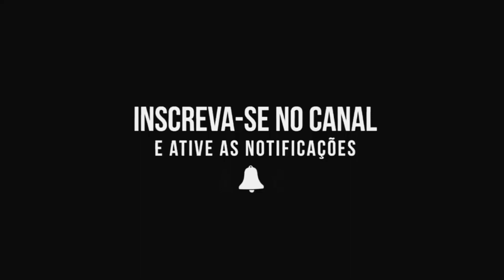MONTAGEM - REBOLA PRA TROPA - MC Rogê e Phelippe Amorim ( DJ Jeeh FDC ) 2020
Artista: MC Rogê e Phelippe Amorim
Gênero: Funk
Produção Musical: DJ Jeeh FDC

TERROR DOS MANDELA®

Ano 2020

Terror dos Mandela, dj eduardo, mc poze, MC Poze, DJ P7, DJ Luan PJ, DJ Mandrake, mc Rick e l da 20 - ninguém vai te empurrar como eu empurrei, MC Rick tá Afobada vem Tranquila, MC Rick 2019, MC l da 20 2019, MC menor Mr e Rodolfinho bonde de Osasco,MC menor Mr só Deus sabe nossa trajetória,MC menor Mr 2019,MC Rodolfinho música nova Lançamento,mc magal 2019,mc magal música nova,mc magal e mc vjota,MC Magal consciente,MC Magal deixou os Maloka Passando mal 2019,mc kitinho, mc madan, mc rf3, mc lan, mc fioti, mc pedrinho, DJ Max e DJ Henrique de Ferraz, MC Hariel .com, gr6 filmes, funk mandela, ritmo dos bailes, ritmo das comunidades, pancadao dos fluxos, metralha dos bailes, ritmo mandelao, dj iguinsp, dj tezinho, dj dn, dj ds, dj ts, maax deejay, mc fabinho da osk, mc mr bim, mc nego da marcone, mc torugo, mc guilherminho, mc madruguinha, nando dk, mc w1, dj henrique de ferraz ,mcrafa 22, mc rafa original, dj guina, dj tk, dj thiago mendes, dj gbr, mc murilo aizevedo, BEAT MANDELÃO TA DE VOLTA - MC Rafa Original - O momento de botar (DJ Henrique de Ferraz), MC W1 e MC GW - Mega do Ritmo dos Fluxos (DJ Douglinhas MPC), MC Davi e MC Kevin - Bailão (GR6 Filmes) Jorgin Deejhay, MC Kevin e MC Davi - Pra Inveja é Tchau (GR6 Filmes) Perera DJ, MC Menor MR - Coração Bandido (kondzilla.com), MC Lon - Bem Vindo a Periferia (GR6 Filmes), MC Lan, MCs Jhowzinho e Kadinho, Nando DK e W1 - Primeiramente (Clipe Oficial - By GIGS), mc lan senta na rola kika na rola, mc lan primeiramente segundamente, mc lan va toma no cu, MC Hariel - Tempo da Escola (GR6 Filmes) Perera DJ, MC Magrinho - Pula Muro (GR6 Filmes) DJ Max e DJ Henrique de Ferraz, MC Hariel - Vou buscar (GR6 Filmes) DJ Nene MPC, MC KEVIN O CHRIS - EU VOU PRO BAILE DA GAIOLA [ MUSICA NOVA 2018 ], MC BRUNINHO - JOGO DO AMOR - BATIDÃO ROMÂNTICO, MC WM - Fuleragem (KondZilla), MC Alê e MC Neguin da BRC - Enrola O Cabo (kondzilla.com), MC Nego da Marcone - Tu Ja Sabe o Que Eu Faço Lá No Meu Barraco (GR6 Filmes) DJ Selminho, MC Don Juan - To Gostando Tanto de Você (GR6 Filmes) DJ Yuri Martins, MC PP da VS - O tempo é rei (GR6 Filmes) Luck Muzik, MC Davi e MC PP da VS - Fase (GR6 Filmes) Jorgin Deejhay, MC Kekel e MC Rita - Amor de Verdade (KondZilla), MC Kevin e MC PH - Decolou e Caiu (GR6 Filmes), MC Kekel e NGKS - Chama no Passinho (KondZilla - Street Vídeo - DJ Douglinhas), dj kr3. MC Lan - As Novinha do Helipa Tão Querendo Foder - Eu Quero Que o Amor (DJ Paulinho) MC Menor da VG - Fome de Poder (Vídeo Clipe), MC PP da VS - Fogo no Bagulho (kondzilla.com),MC Kapela e MC PP da VS - Um Brinde Pra Nós (kondzilla.com), MC PP da VS - Perfume de Bandido 2 (kondzilla.com), MC PP da VS - O tempo é rei (GR6 Filmes) Luck Muzik, MC PP da VS - Anonimato (KondZilla), MC Davi e MC PP da VS - Fase (GR6 Filmes) Jorgin Deejhay, MC Davi e MC PP da VS - Fase (Lyric Video) Jorgin Deejhay, MC PP da VS - Oakley Virou Viciante (KondZilla), MC PP da VS - Extrato Bancário (Video Clipe), MC PP da VS - Perfume de Bandido (Video Clipe) DJ Nene MPC, MC Kapela e MC PP Da VS - Um Brinde Pra Nos (Lyric Video) DJ RB, MC PP da VS - Chuva de Prosperidade (GR6 Filmes), MC Kelvinho - O Corre (kondzilla.com), MC PP da VS - Deixa essa mala ai (DJ Guil Beats), mc pp da vs 2018, mc pp da vs fogo no bagulho, mc pp da vs oakley da cabeça aos pes, mc pp da vs download,MC Davi e MC Kevin - Bailão (GR6 Filmes) Jorgin Deejhay, Kevinho e MC Kekel - O Bebê (kondzilla.com), MC Menor MR - Coração Bandido (kondzilla.com), MC Hariel - Vou buscar (GR6 Filmes) DJ Nene MPC, MC Menor MR - Chora Agora, Ri Depois (kondzilla.com),MC Lon - Decolando de Sonata (Vídeo Clipe), MC IG - Domingueira 2 (Vídeo Clipe),MC Kelvinho - Terror dos Rela (Vídeo Clipe), MC Menor MR - Voz do Gueto (Vídeo Clipe) MC Don Juan - Eu Vendi a Meiota, Acabou o Amor (DJay W),Dj K,Dj Luan PJ,Dj Mandrake,Mc PP da VS,MC LELE JP,MC Magal,DJ TEIXEIRA,MC CELO,dj ery, funk, baile do12, DZ7, Helipa, Baile, Ritmo dos fluxos, Metralha dos Baile, mc menor mt,tuim na mente,RAVETRON,MC's Hollywood, W1,Tom Beat,mc menor mt,tuim na mente, MC Neguinho do Kaxeta, Janjão do K, MC Hariel,baile do vera,mcjohn jb,mc buraga,dj terrorista,jgoa xoxota, WILL DF,TEIXEIRA,DJ Terrorista, DJ Pablo Mix,dj duuh, DJ K, Léo da Dz7, DJ Léo da 17, DJ Léo da Dz7, DJ Guih da Z O, DJ GUUGA, duuh,QUER IR EMBORA,MC RENNAN, MC BRISOLA